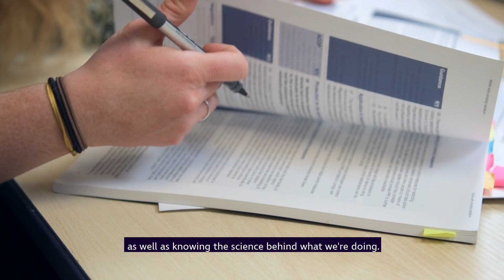Dstl | The People Inside - Eleanor May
Eleanor is one of just 2 medical physicists in defence working to help save lives on the battlefield, at sea and at home. The trainee medical physicist and radiation protection support technician from the Radiation Sciences Group, whose family background is in the military, never realised she would be able to combine her science and service.